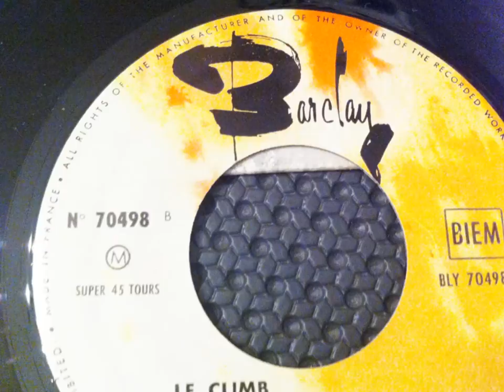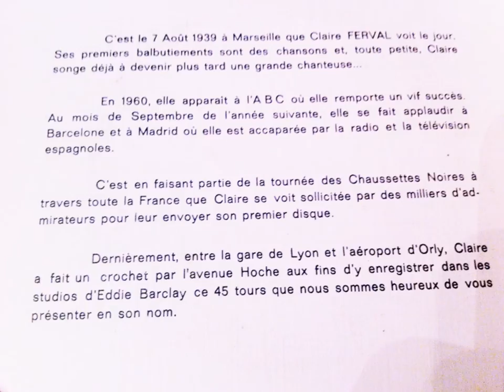CLAIRE FERVAL ( CLAIRE CHEVALIER ) , Redis le moi ( Babs Tino - Forgive Me )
CLAIRE FERVAL ( CLAIRE CHEVALIER ) , Redis le moi
( Babs Tino - Forgive Me )
CLAIRE FERVAL  de son vrai nom CLAIRE CHEVALIER , est une chanteuse française  née le 7 août 1939.